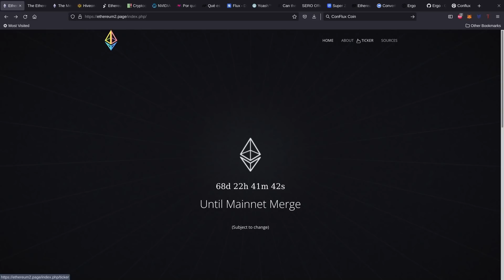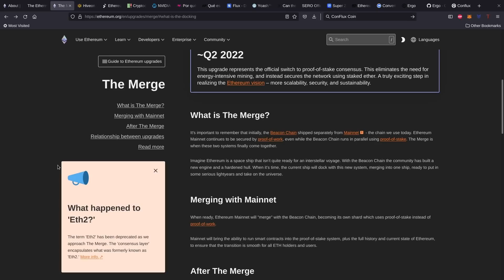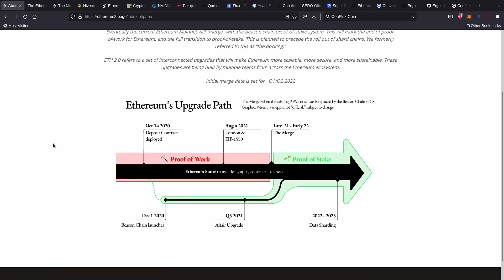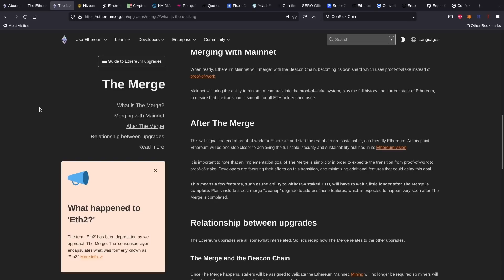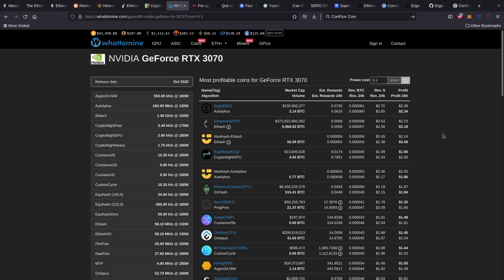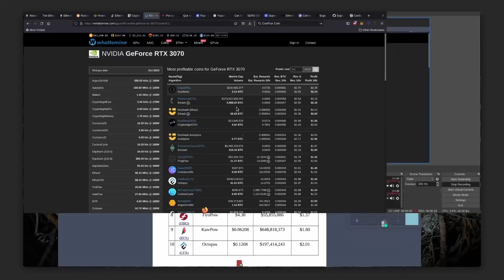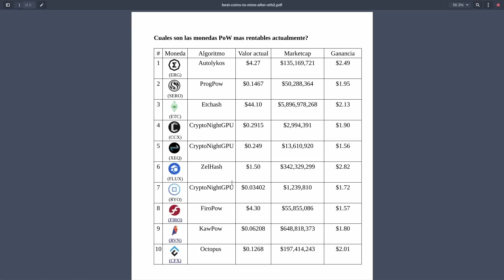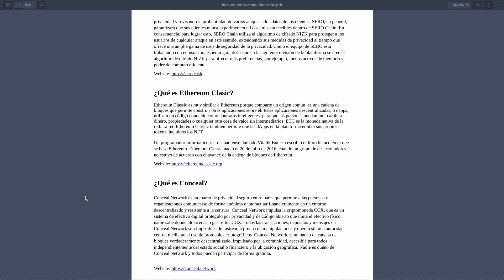Se acerca Ethereum 2.0, ¿ Fin de la mineria con GPU ?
En este video te contamos todo acerca del fin de la mineria de Ethereum y como nosotros nos estamos preparando para el "Merge" de Ethereum 2.0, acompañanos en el video para que aprendas que criptomonedas alternas podemos minar.

# Descargar documento

# Equipo comprado #

AAAwave The Sluice V2 12GPU
Biostar TB360-BTC PRO 2.0
ARCTIC P12 PWM PST (5 Pack) - 120 mm Case Fan